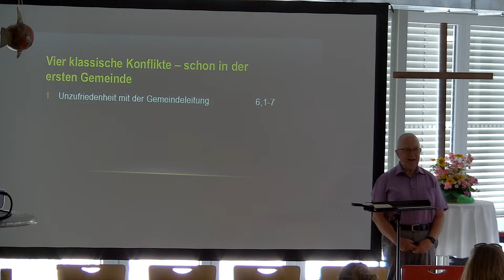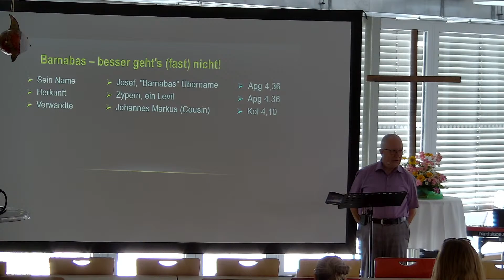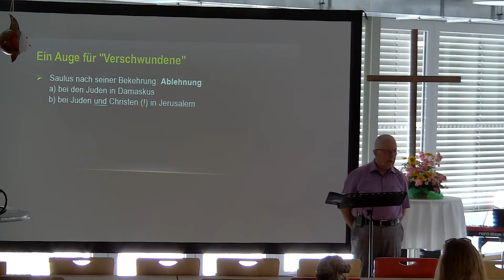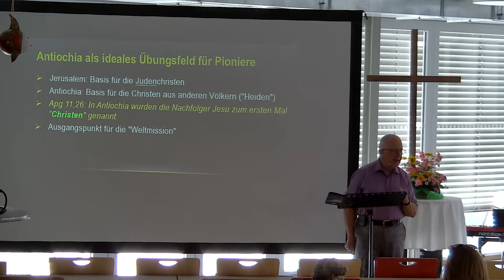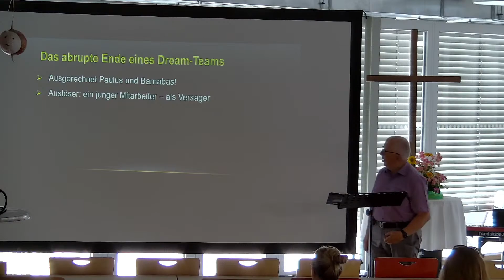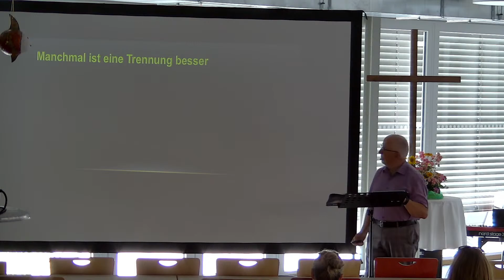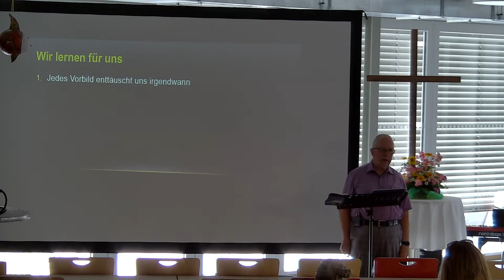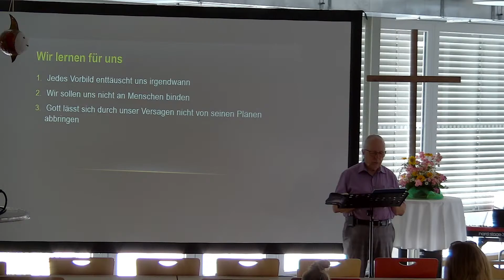Predigt der Friedenskirche am 09.07.2023 - Barnabas - besser geht's (fast) nicht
Predigt von: Karl Albietz

Unsere Gottesdienste finden in den Räumlichkeiten von Team Pirmin,  Lise-Meitner-Str. 7,  Singen statt.